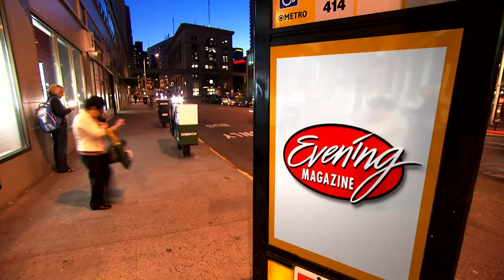Evening Magazine Thu 2011.05.12a Australia pt 1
Continuing our week-long adventure in Australia, tonight we ride camels in Alice Springs, visit Litchfield National Park, and Kim Holcomb eats live ants with our amazing outback guide Sab Lord.